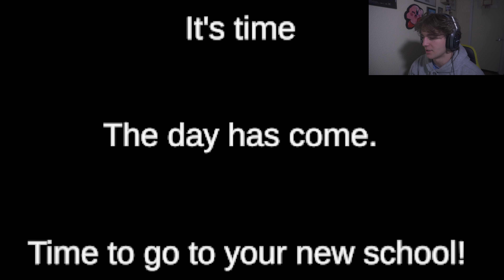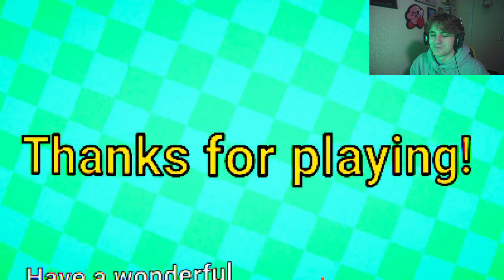ILL NEVER GO BACK TO SCHOOL AFTER THIS...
What's up guys in todays video we played a horror game called Ring Academy where you're a student who goes to a new school and then things get awful!! I thought this game was unique and pretty cool! I had a lot of fun playing it and making this video for you guys! I'm so excited for the future and I wanted to thank all of you guys for supporting me!! PEACE!!